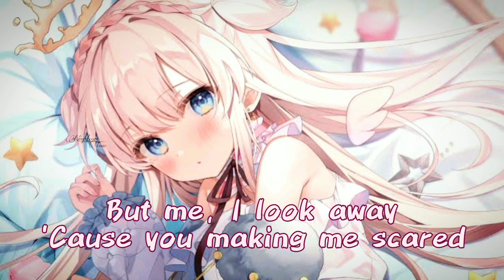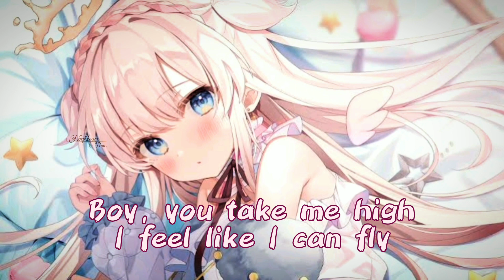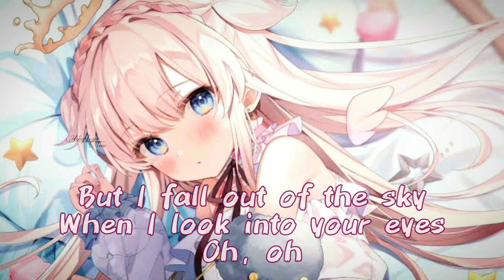Jai Waetford - Shy [Nighctore Lyrical Video] | Female Version| Nightcore Time